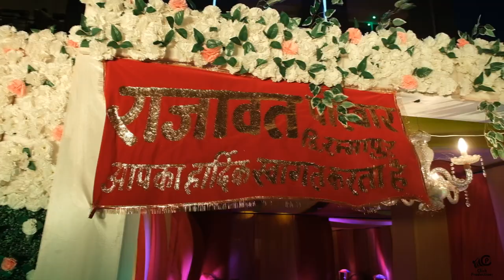!! Rajputana Wedding Teaser !! 2022 !! Karishma kunwar weds Bahadur singh !!